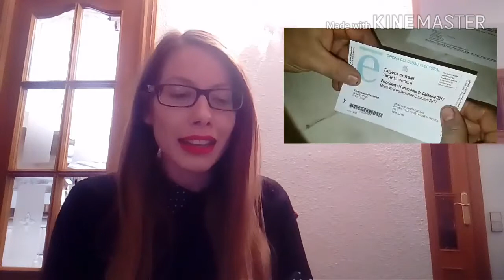Patricia desmonta el vídeo del fraude electoral en las tarjetas censales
18/12/2017

Patricia desmonta el vídeo del fraude electoral en las tarjetas censales para las elecciones del Parlament del 21 de Diciembre de 2017